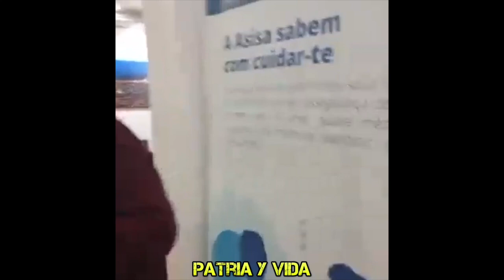ESTO OCURRIÓ HOY EN BARCELONA ( Colegio de periodistas de Cataluña )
HOLA FAMILIA  ESTO OCURRIÓ HOY EN BARCELONA  ( Colegio de periodistas de Cataluña) EN LA CHARLA DE LA VOCERA DE LA DICTADURA :  DIXIE EDITH TRINQUETE DIAZ,  📍📍NO SE LO VAMOS A PONER FÁCIL 📍📍 DONDE HAYAN CUBANOS DIGNOS NO SE PERMITIRÁ LA MANIPULACIÓN NI LA RECAUDACIÓN PARA OXIGENAR EL RÉGIMEN   SEGUIMOS DANDO GUERRA.  ORGULLOSA DE LAS GUERRERAS CUBANAS. 🇨🇺❤️🇨🇺❤️